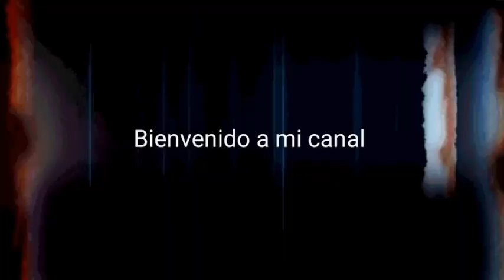Masaje Para Tu Bebe /Estimular Su Barriguita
Espero te guste sinseramente lo quize compartir es lo que le ago a mi hijo matias y espero te sirva a ti y a tu bebe